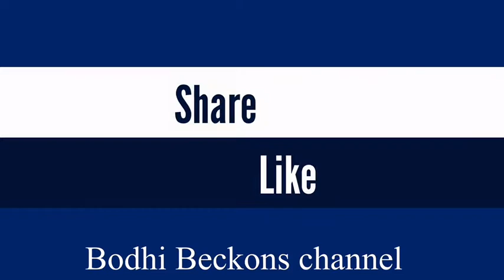అధ్యాపకులకు దక్కే అత్యుత్తమ అవార్డు ఏమిటో తెలుసా ?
# Did you know the highest award a Teacher can attain in his life time ?